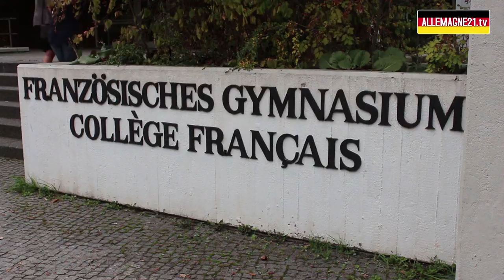Französisches Gymnasium fête ses 325 ans en présence du secrétaire d’Etat Matthias Fekl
Ce jeudi 2 octobre le lycée Français de Berlin, le Französisches Gymnasium a célébré ses 325 ans en présence de Matthias Fekl, secrétaire d’Etat chargé du Commerce extérieur, de la promotion du Tourisme et des Français de l’étranger. Il est lui-même un ancien élève de cet établissement scolaire qui est la plus ancienne école publique de la capitale allemande et le plus ancien Lycée français de l’étranger.  Matthias Fekl a décerné la légion d’honneur à Pascale Meyer et les palmes académiques à Bernhard Frank.
A cette même occasion le restaurant Scolaire de l'Ecole Voltaire a été inauguré. Sa construction a été financée en grande partie par l’AEFE.